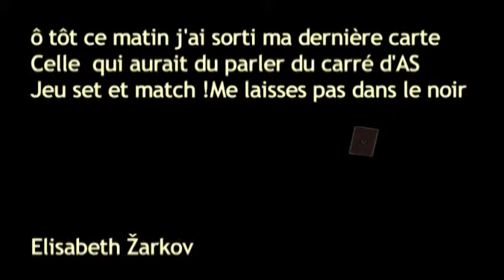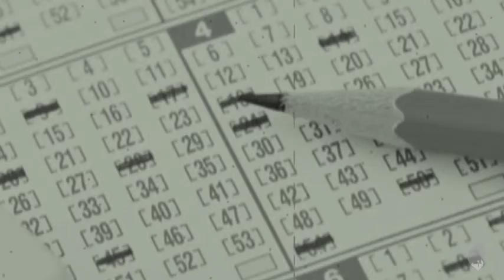Jeu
J'y ai vu tant de haine pour si peu d'amour
A moins que ce ne soit  ma vue qui trouble
Et pourtant je regardais à la télé les feux de l'amour

Mais devant ce trop plein d'émotions malades
J'ai mis mon coeur sous cellophane
Pour en finir avec l'ange anthroprophage

Avec mon bras de fer dans mon gant de velours
J'ai tiré sur et avec humour , sur tous les vautours
Aux jeux qui blasphèment les serments tour à tour

Opérationnelles 24 heures sur 24 en chantant la Marseillaise
Les joyeux zombis au garde à vous devant la vache à lait
En attendant que les médias nous gargamellent nos cervelles

Sous les lumières aux mélancolies scandaleuses
Devant le dernier enjeu qui cafarde Dieu
En devenant la proie  dans le ventre de l'aveu

Après de vague prolongation la vie s'en vient et va
Dans nos trous de mémoires, aux froids miroirs
Jeu set et match !Me laisses pas dans le noir

             Cette histoire parle d'amour
              Devant le dernier carrefour
               Oui d'amour malgré tout

Qui nous attend pour d'autres histoires avec un étrange
Regard dans le vide devant l'écran  qui tremble
Sous nos émotions aux sombres bourdonnements

Elisabeth Žarkov